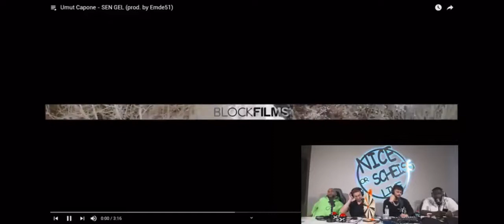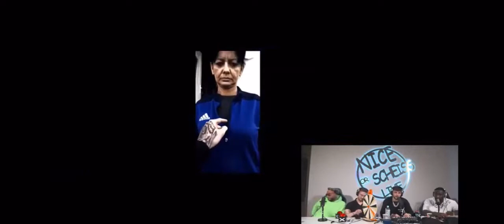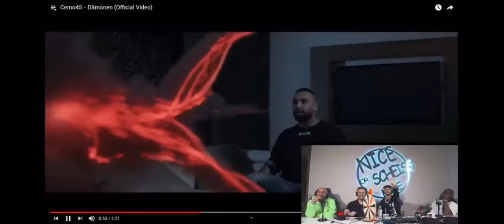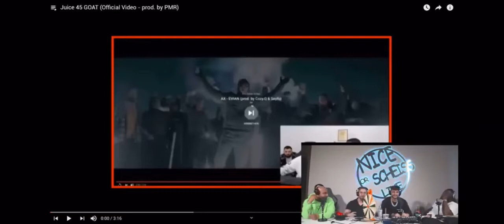Mois, Manuellsen, Dardan & Veysel REAGIEREN auf NEWCOMER (Teil 1)